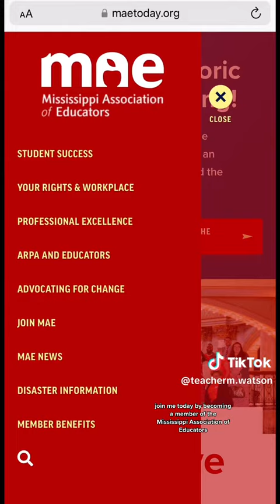Empowerment in Education: Mississippi's Union Successes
When we join together to speak up, we win for our students and our public schools.

📹:teacherm